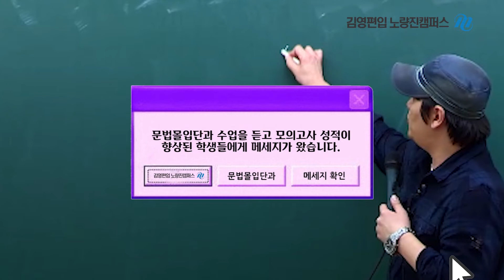김영편입 노량진캠퍼스 문법 김현진교수 수험생 반응?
학생1. 정확한 문법에 대해 깨닫고 있어요
학생2. 몰입특강이 수업 외적으로 많은 도움이 되어요
학생3. 핵심적인 내용만 알려주세요
★이 수업은 어디? 김영편입 노량진캠퍼스로~